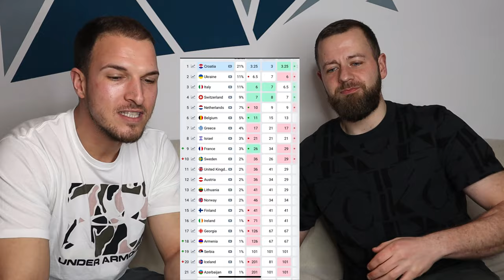EUROVISION 2024 POTENTIAL WINNERS & dark HORSES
It's a strong year its impossible to name only 3 potential winners and 3 potential dark-white horses. We sat down and shared our opinions of who we think could win and do very well in EUROVISION 2024.

0:00 Intro
0:54 Potential Winners
8:15 Potentially doing good
16:12 Thoughts of the odds